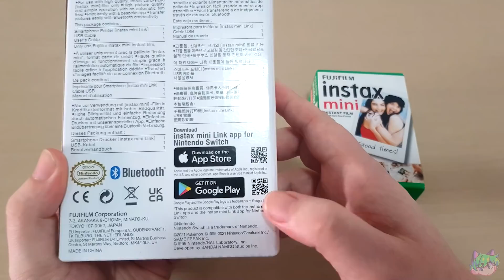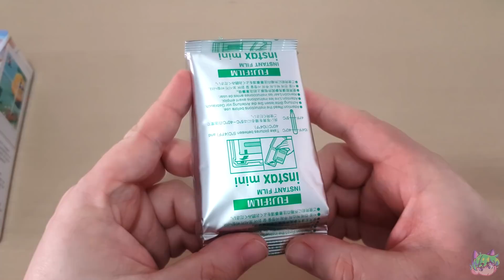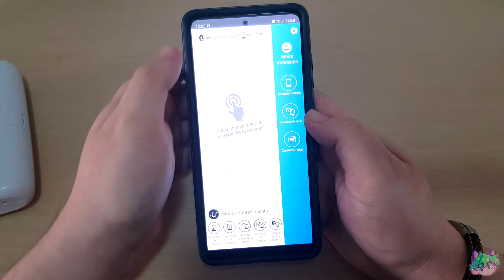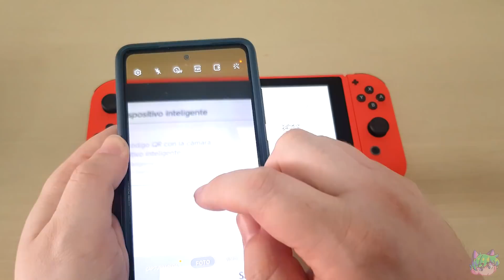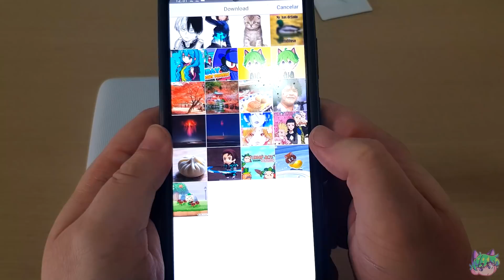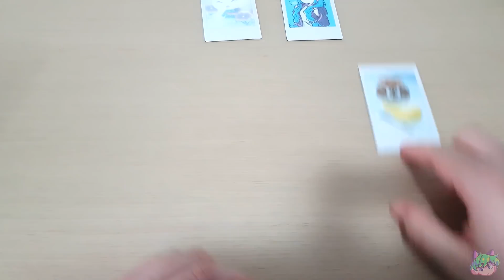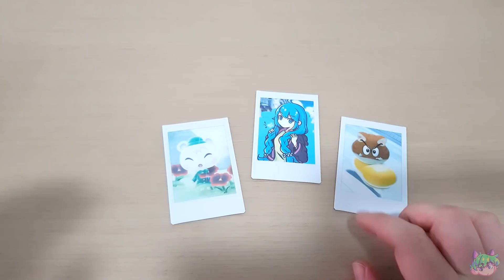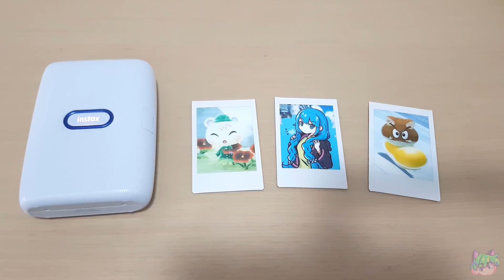¡Perfecto para Pokémon Snap!- Unboxing Fujifilm Intax Mini Switch (DSimphony)